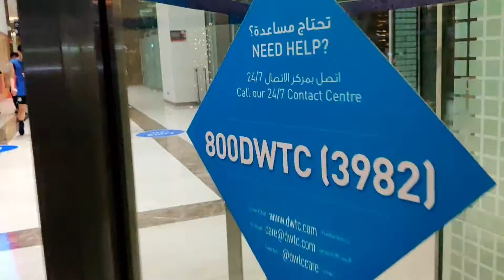Dubai Sports World | After Covid 19 | Weaklings |First Official Game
After the restrictions lifted. weareweaklings were able to have the First scrimmage. Both new and old faces after a long time. Have a quick look on how they set up the new sports world here in Dubai!